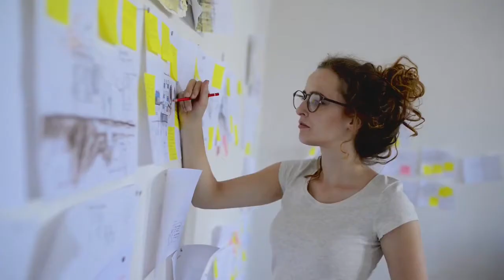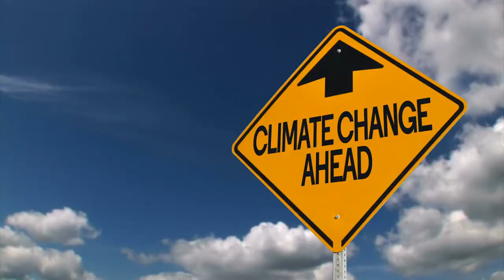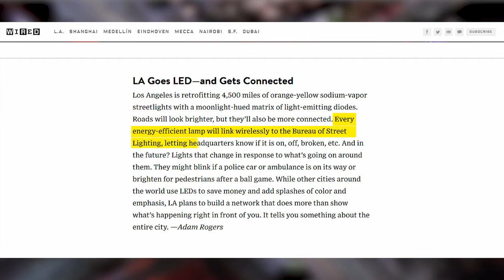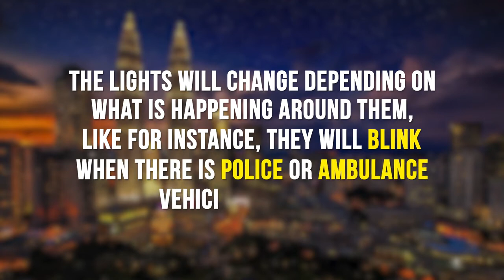What will cities be like in the future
The future of urban areas-What will cities be like in the future
كيف ستكون المدن في المستقبل
مستقبل المناطق الحضرية